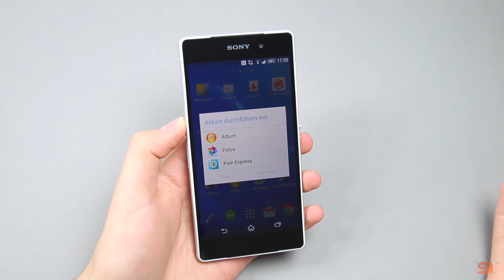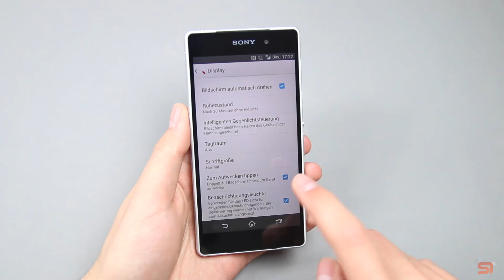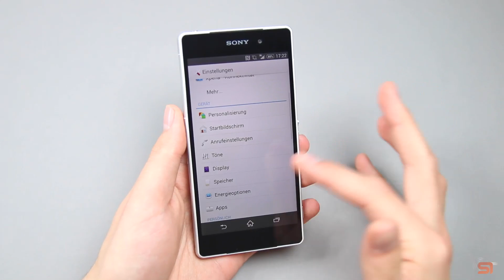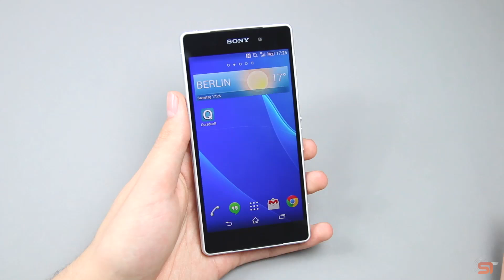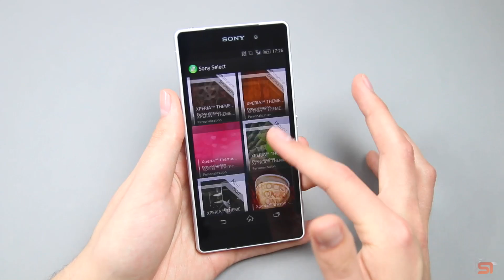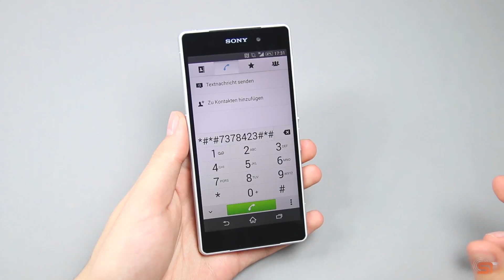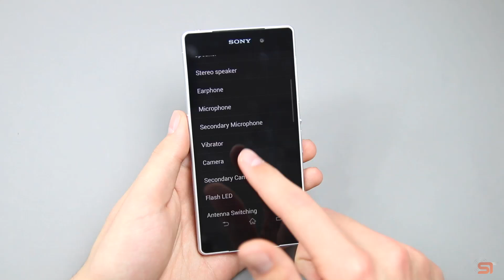Sony Xperia Z2: Tipps & Tricks (Deutsch) | SwagTab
Sony Xperia Z2 Kauflink (empfohlen)

In diesem Video zeige ich euch 6, meiner Meinung nach, sehr nützliche Tipps und Tricks für das Sony Xperia Z2